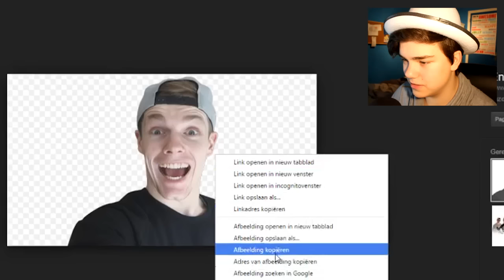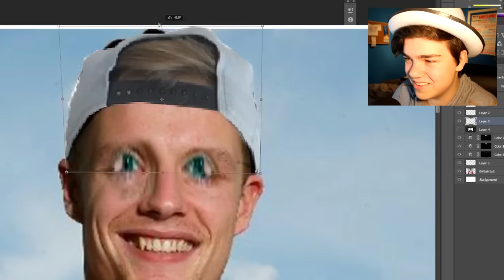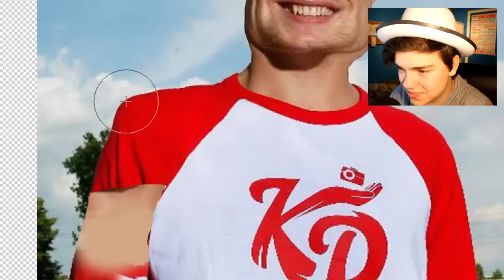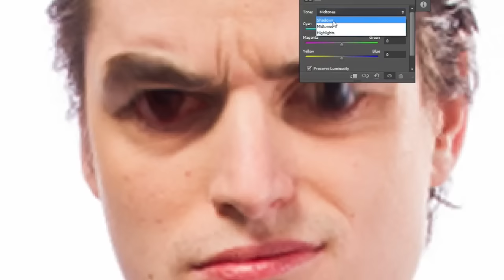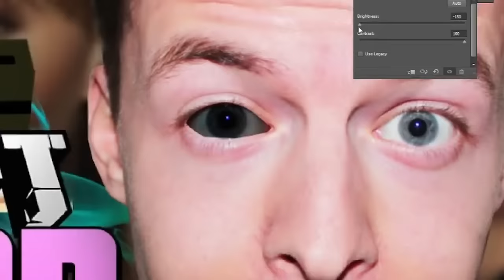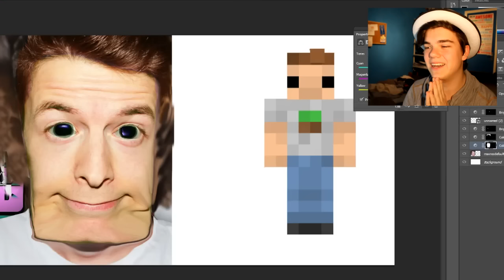MINECRAFT SKINS PHOTOSHOPPEN!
Mike probeert YouTubers te laten lijken op hun Minecraft skin! Wat vind jij van het resultaat? Wat moet Mike de volgende keer photoshoppen? Laat het weten in de reacties!